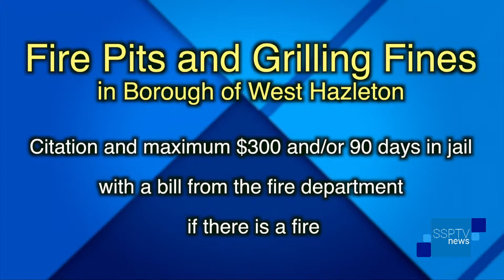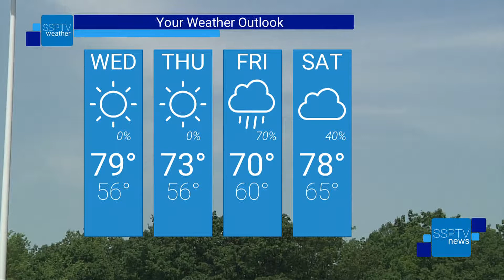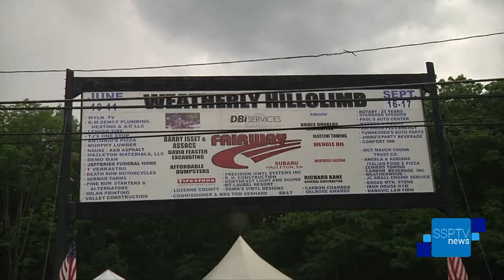SSPTV News - Tuesday, June 13, 2017